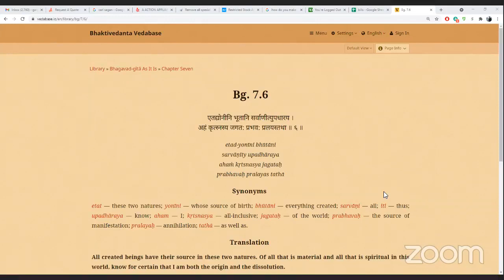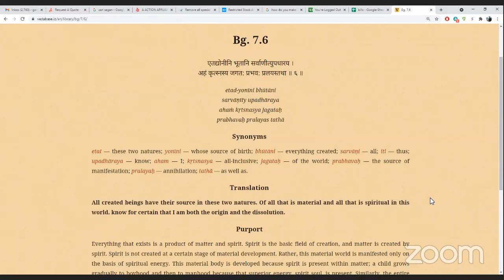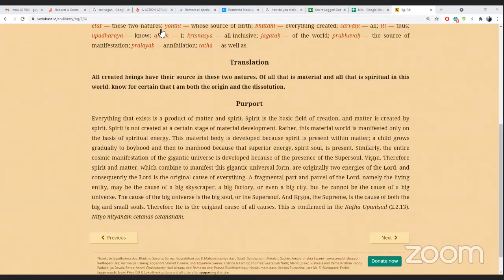Bhagavad Gita 7.6 - Krishna's energies are the only source of all living beings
Class by Abhirama Divya Prabhu on October 15, 2021.